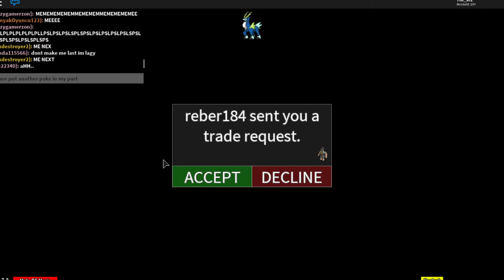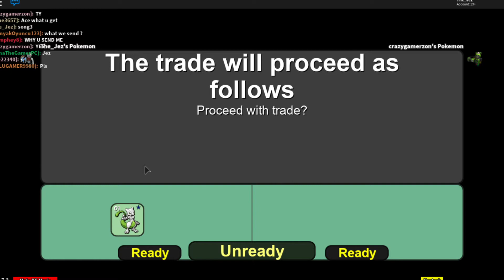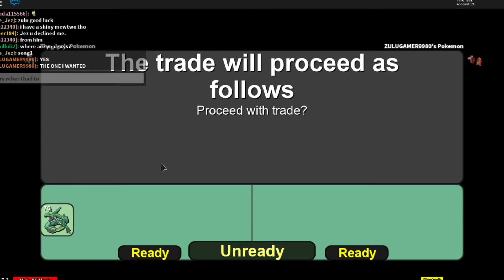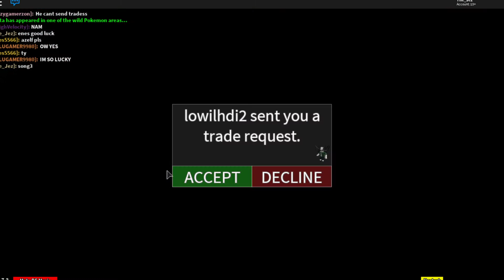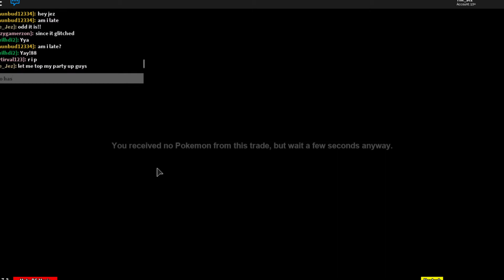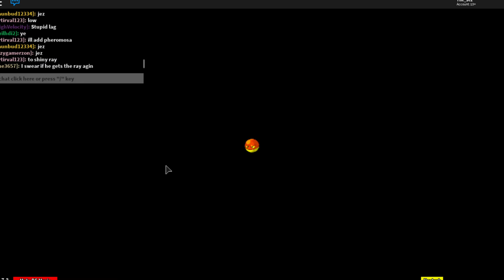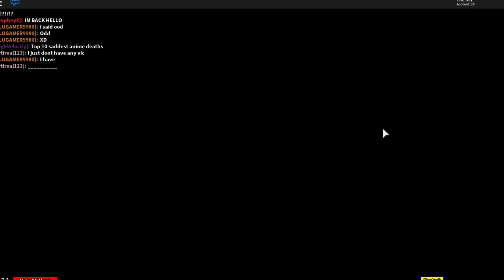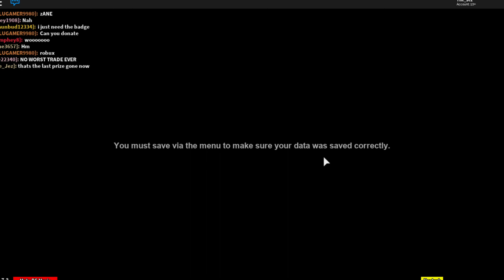Jez's Roulette 25th March 2018 - Shiny Ray, Shiny Hoopa & Shiny Victini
A full house!!! My private server full to the brim for this one with more of you joining after some of those left. Too many people and not enough prizes, so why not add the shiny Rayquaza, Victini and Hoopa?!